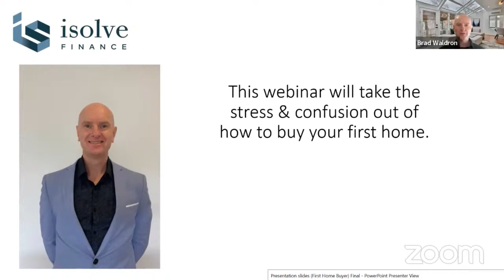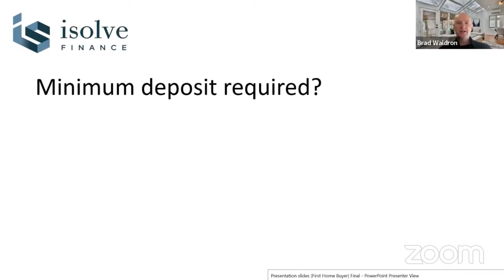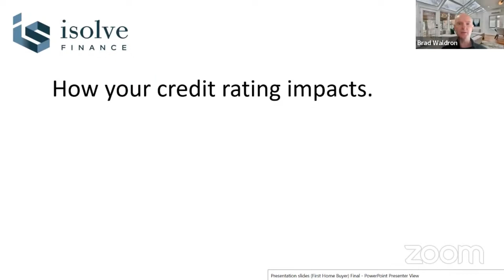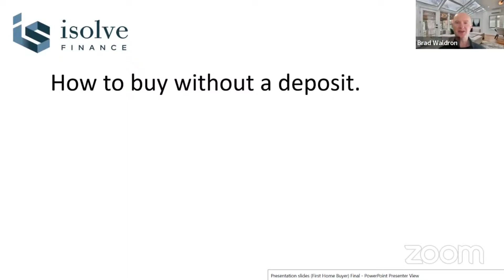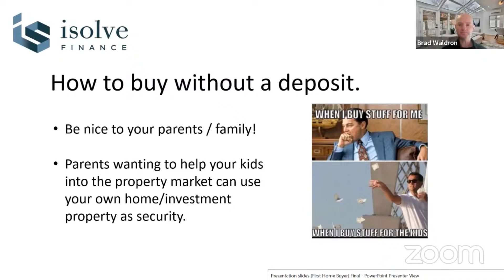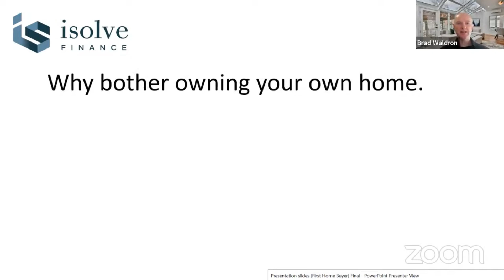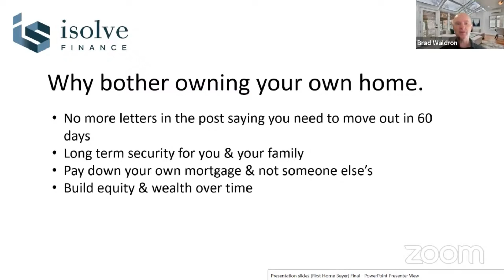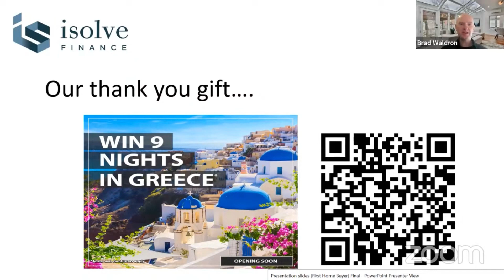Brad Waldron - 5 Things every First-home uyer Must Know, Niche Industry Influencer Summit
Brad Waldron is a property finance adviser working with clients to provide property finance advice when purchasing and investing in residential property.

Brad started his journey with a Bachelor of Business in Tourism Marketing and was lucky enough to be recruited by Qantas Holidays in Los Angeles straight out of university. It was here while helping people plan their trips of a lifetime that he first experienced the joy that comes from helping people get the best out of life.

Upon his return to Melbourne, Brad’s experience led him to work in Government Welfare and over the next few years, he witnessed firsthand the difficulties many people had in understanding money and how to make it work for them. This is where he realized that he had the skills to offer a better solution.

Brad is a fully qualified mortgage & finance advisor with a Certificate IV & Diploma in Mortgage & Finance broking along with being a full member of the Mortgage & Finance Association of Australia. Over the past 8 years, Brad has helped hundreds of clients finance their properties and he understands how property can help you build a secure life that yields long-term growth and family wealth. What Brad enjoys most is educating people on the home loan process & mortgage structures to generate the most benefit out of your home loan.  Sharing the excitement of getting people into their first home, second home, or investment properties is extremely rewarding & enjoyable.

Born and bred in the country of Victoria he spent 18 years in Melbourne and now lives on the Bellarine Peninsula with his wife and young family, he understands the peace of mind that comes with managing money wisely and home ownership.

He loves finding solutions that help people live their best life. So whenever and wherever he can, Isolve it.